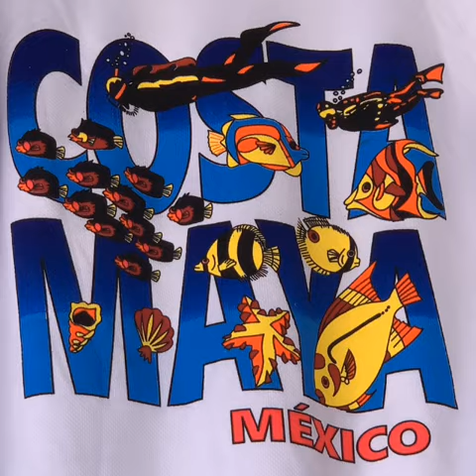Costa Maya Mexico 2019